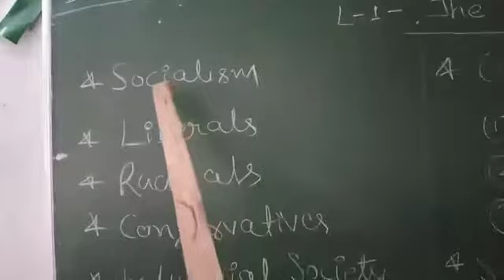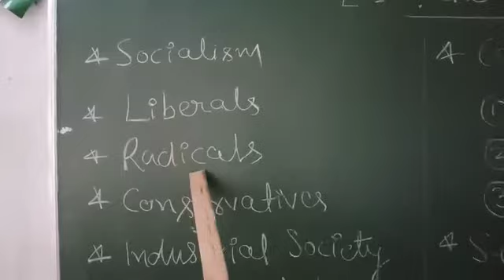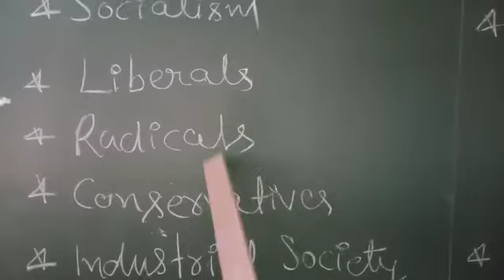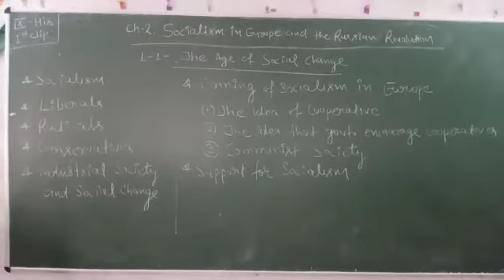Std. 9-his. Ch2 part1